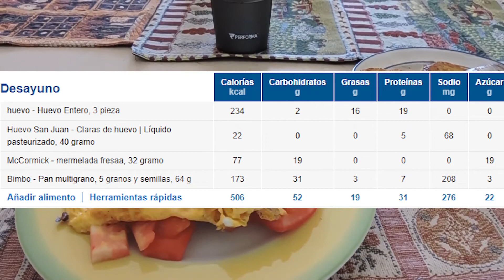Entrenamiento de PIERNA / PR EN PESO MUERTO / Sony Vlog Challenge | Enter my world | México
En este video muestro mi entrenamiento de pierna con NUEVO PR incluido. A mitad de la planificación y subí 5kg más de mi toma de marcas anterior (imagínense cuando termine la programación y eso que estoy en déficit calórico). Además, que incluyo mi "desayuno" de los sábados dentro de mi dieta para bajar mi % de grasa corporal. 100% recomendado.